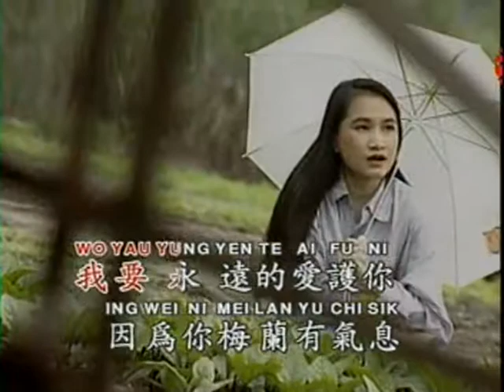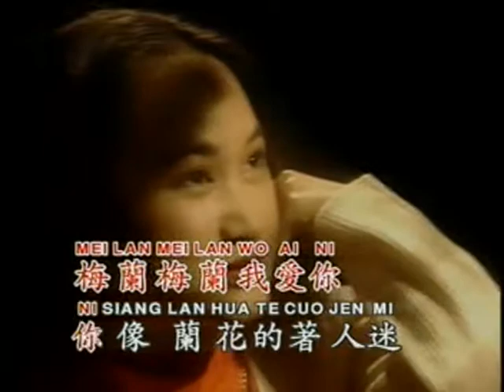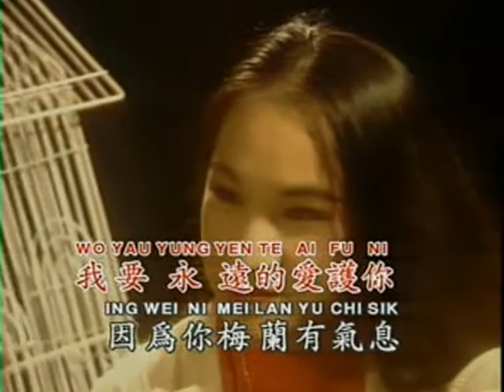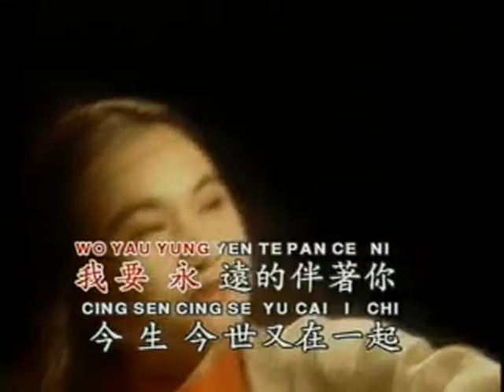Mei Lan Wo Ai Ni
Karaoke Song - Mei Lan Mei Lan Wo Ai Ni